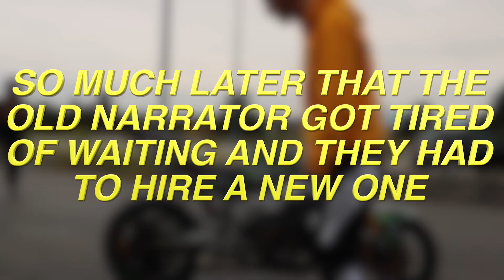Kawasaki stunt riding training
Rider: Alessandro Masiello
Video edited by @Brotto by Instagram
Follow Alestuntrider for more!!